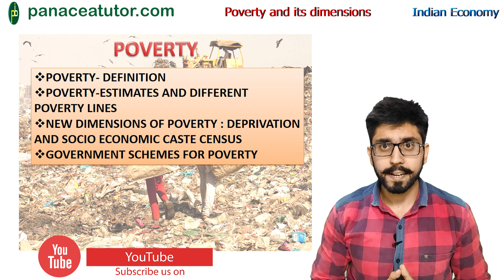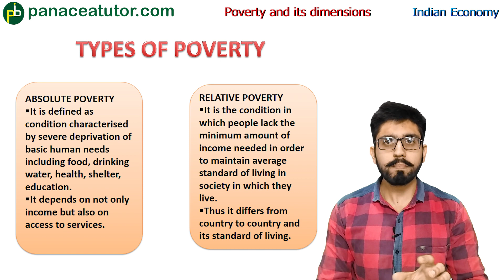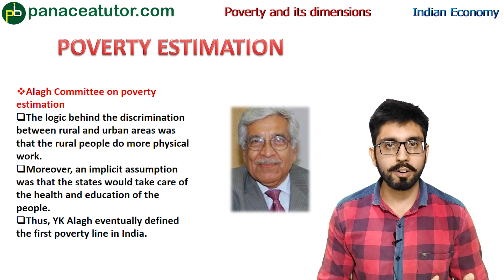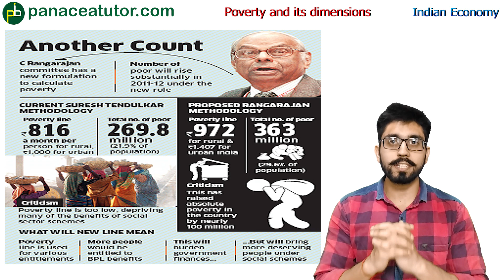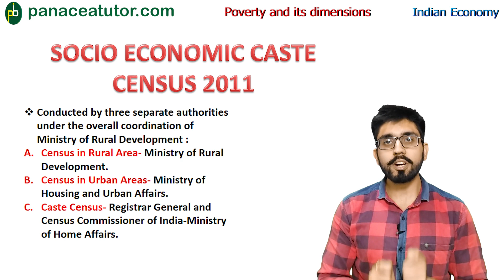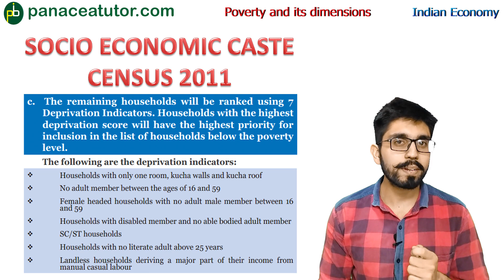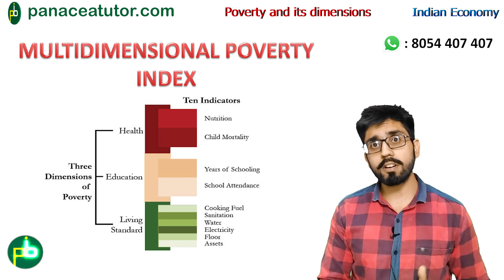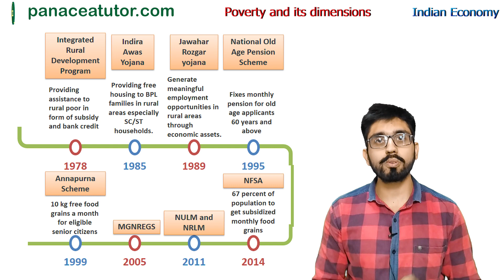Poverty-Types,Dimensions & Measurement | Indian Economy | IAS/PCS, SSC, All Govt Jobs| Panacea Tutor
In this video we have dealt in detail with the following :-
 - Definition of Poverty.
 - Different ways to measure Poverty.
 - All committees and their recommendations regarding Poverty Line.
 - New measures of Poverty and Deprivation like Multidimensional Poverty
   index and Socio-Economic Caste Census.
 - We have also summarized the poverty alleviation programs undertaken by
   the Government.